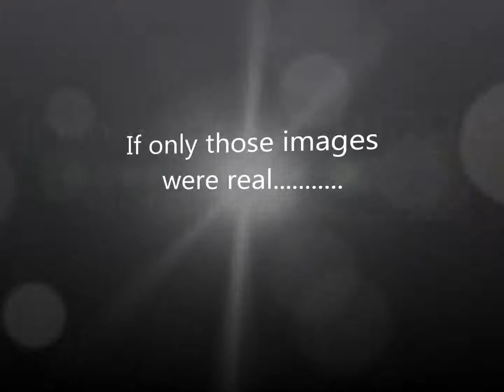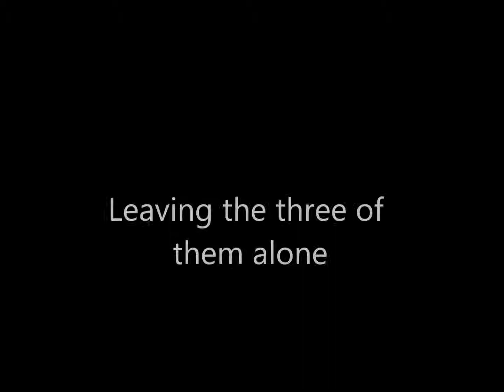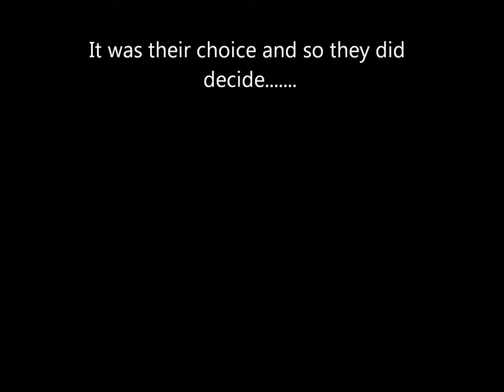Wolf Children Ame and Yuki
Discliamer do not own images and music